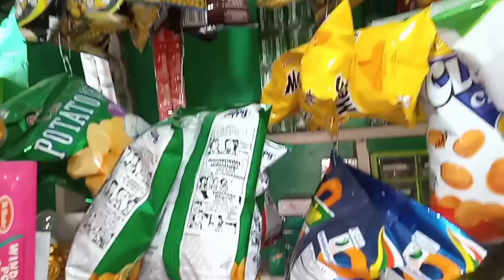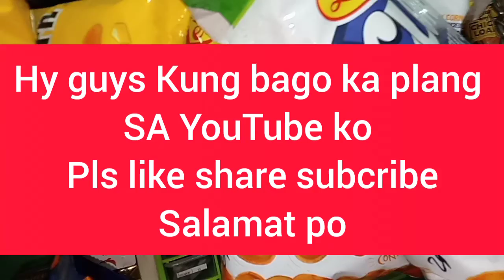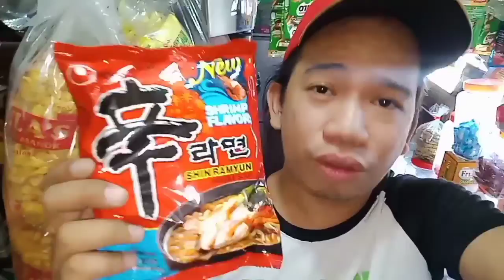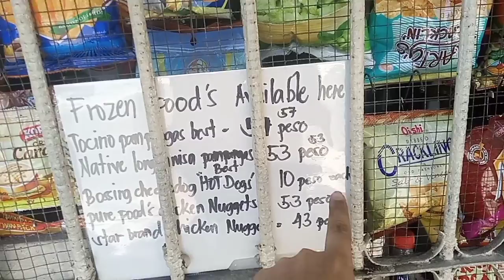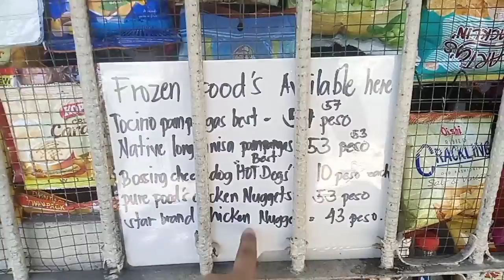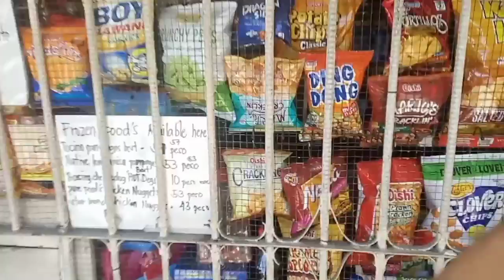Level up Ang SB store punong puno+mga bagong paninda ni SB magkano ito+arrangements SA labas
Musician: @iksonmusic

Musician: @iksonmusic

Musician: @iksonmusic